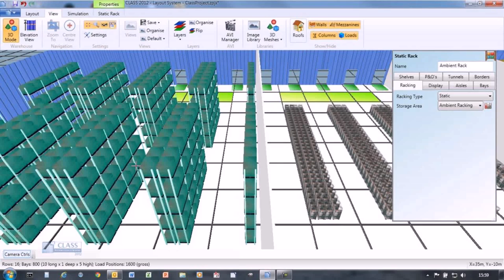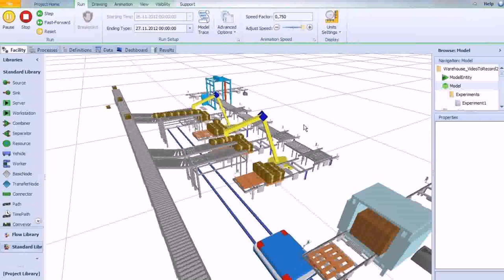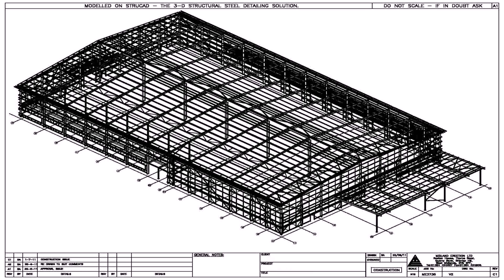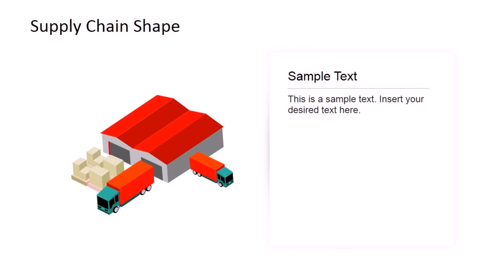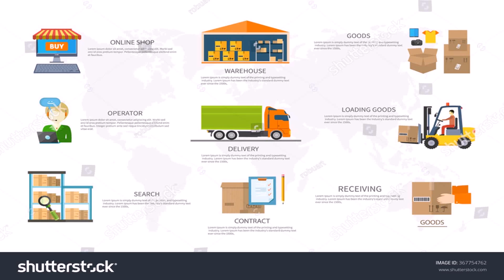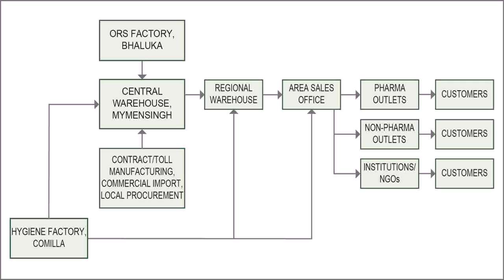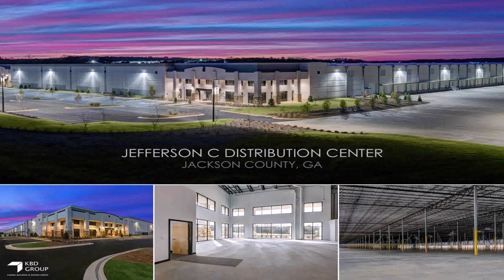Warehouse Distribution Design - DaddyGif.com (see description)